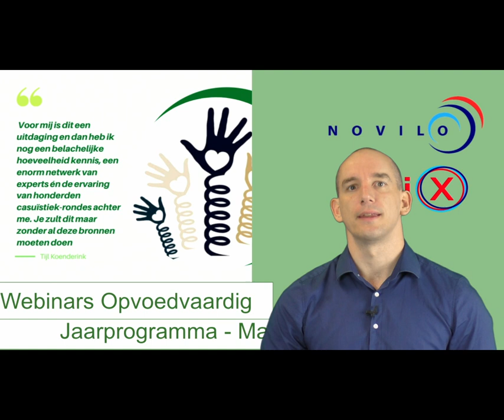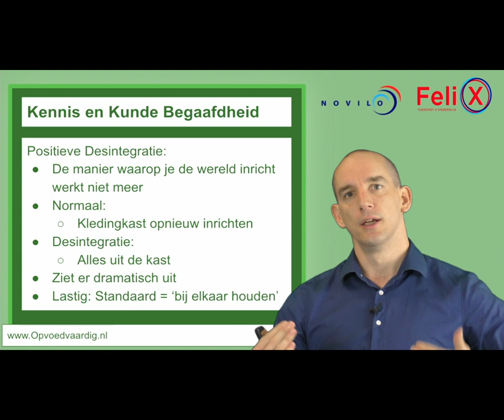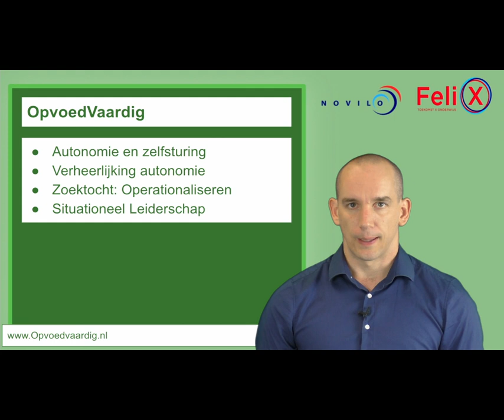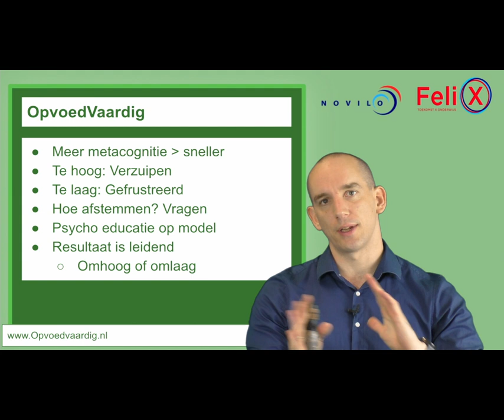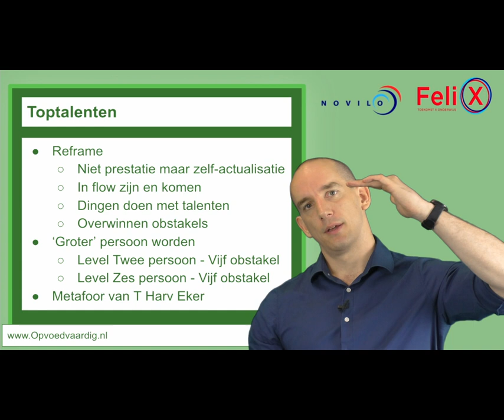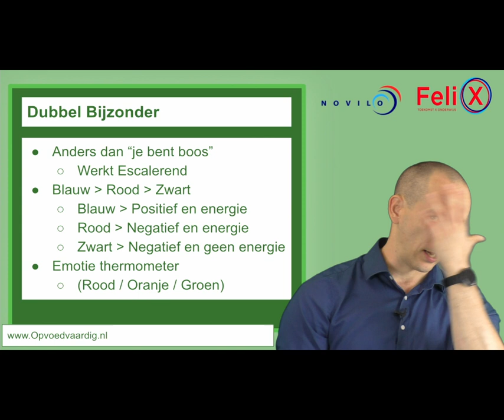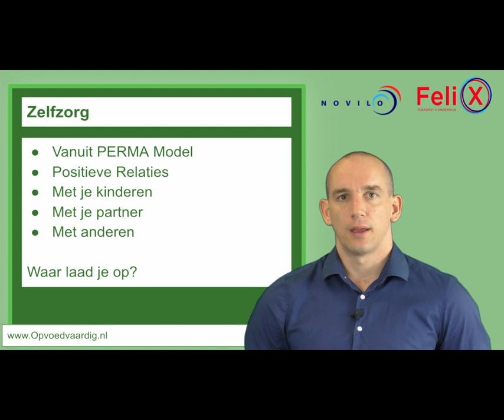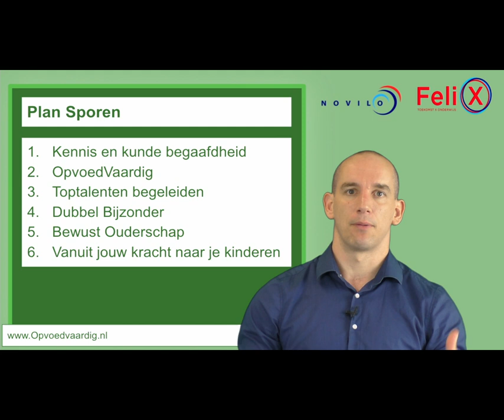webinar Opvoedvaardig maand 5